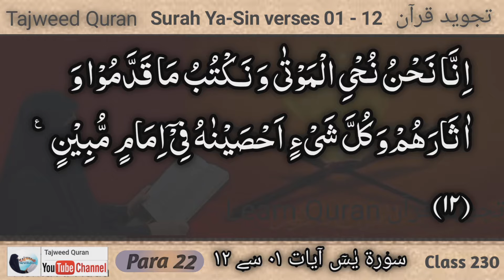Surah Yaseen Ayat 01 - 12 by Qaria Asma Huda | سورۃ يٰسٓ کو تجوید کے ساتھ پڑھیے۔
Surah Yaseen Ayat 01 - 12 by Qaria Asma Huda | Surah YaSin Asma Huda | Para 22
Surat Ya Sin
سورۃ يٰسٓ کو تجوید کے ساتھ پڑھیے۔